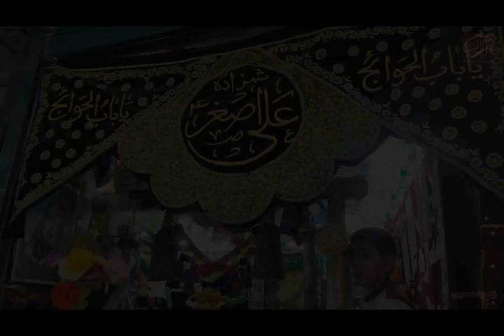Qabr e Asghar otay Noha Zamurd Hussain 2022